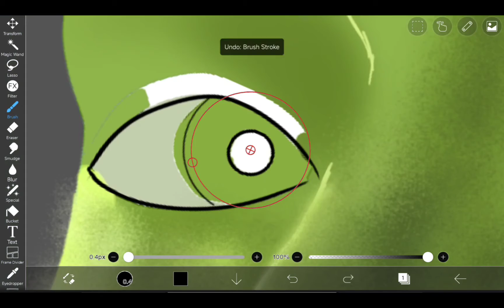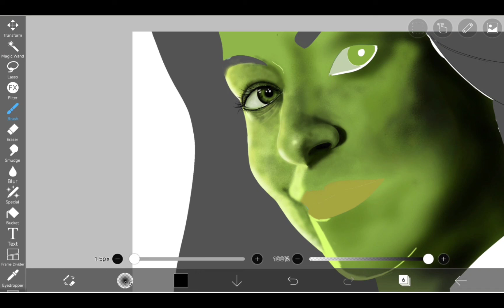She Hulk[desenhano olho em time lapse no ibis paint]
Nesse video mostro o processo para desenhar olho no ibis paint, assim que terminar trago o desenho completo aqui no canal.